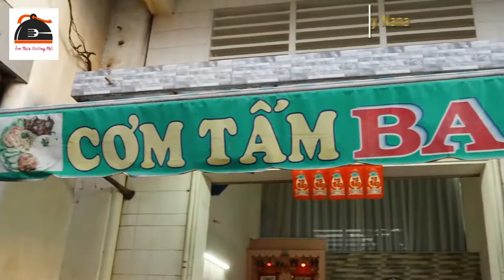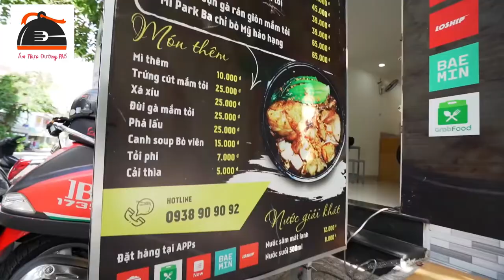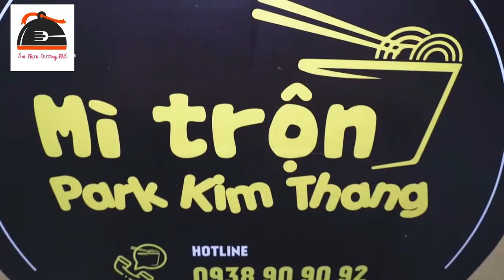Hai quán ăn ngon nhất Saigon khó miễn cưỡng được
Độc nhất vô nhị CƠM TẤM CHẢ CÁ TRỨNG MUỐI hơn 60 năm nổi tiếng Sài Gòn

Chả cá trứng muối siêu chất, miếng to chà bá nhìn phát thèm🥘🥙 ăn một lần là muốn ghé hoài luôn, quán đông khách lắm, bán hết khá nhanh, nên ăn mình tranh thủ nha cả nhà ❤
Tình hình dịch bệnh phức tạp mọi người note địa chỉ lại đợi ổn ổn an toàn rồi thì hãy đi ăn nha

MÌ TRỘN HÀN QUỐC độc lạ, gây nghiện cực độ với giá chỉ từ 39k!!

Ở đây có đến 8 món mì trộn để bạn lựa chọn, chỉ từ 39k 1 phần thôi mà chất lượng lắm nhen. 2 món best seller tại quán mà mỗi ngày bán đến 500 phần là Mì Park ba chỉ bò Mỹ và Mì Park đặc biệt. Phần sốt kiểu Hàn độc quyền của quán ăn một lần là ghiền luôn. Đang ưu đãi GIẢM 20% khi đến quán mua mang đi, hoặc hông muốn ra khỏi nhà thì đặt qua Grab, Baemin, Now và Loship nhaaa!!

Mì trộn Park Kim Thang
💥CN259: 259 Phạm Văn Đồng, P. 1, Q. Gò Vấp, Tp. HCM
💥CN219: 219 Lê Cao Lãng, P. Phú Thạnh, Q. Tân Phú, Tp. HCM
💥 CN100: 100 Nguyễn Minh Hoàng, P.12, Q. Tân Bình, TP. HCM

笛子名曲 超好聽的中國古典音樂 古箏音樂 放鬆心情 冥想音樂 钢琴音乐 美麗的竹笛音樂 - Hermosa Música China de Flauta, Música Para Meditación

❤Ẩm Thực Đường Phố chia sẽ về ẩm thực đường phố , qua các món ăn ngon

1. Facebook

 ©️ Bản quyền thuộc về Ẩm Thực Đường Phố
 ©️ Copyright by Ẩm Thực Đường Phố